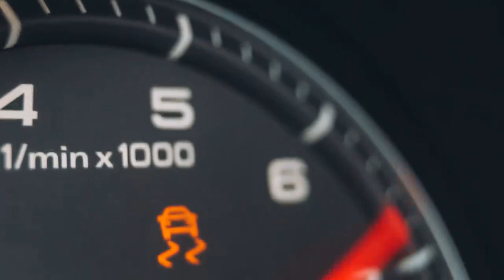Rustavi International Motorpark (Rim.Ge)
Rustavi International Motorpark
Rim.Ge